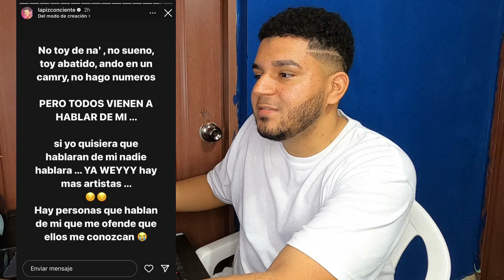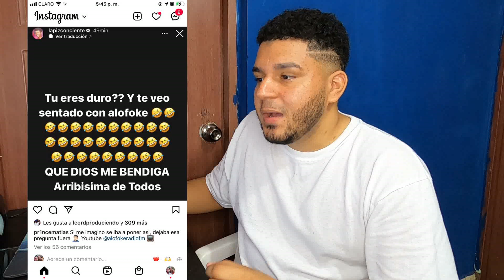Lápiz Conciente se enfrenta a Daddy Yankee/ Briiante le manda fuerte mensaje a Onguito Wa.